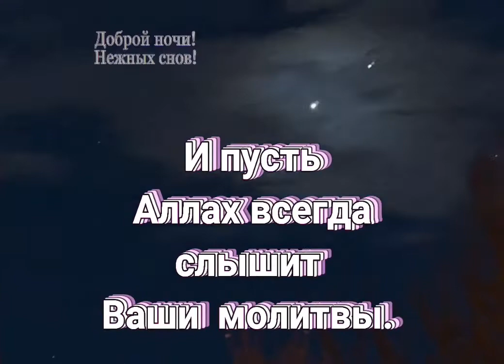Доброй ночи!Пусть Бог Ваше здоровье укрепит, Чтоб сделать Вашу жизнь еще прекрасней!